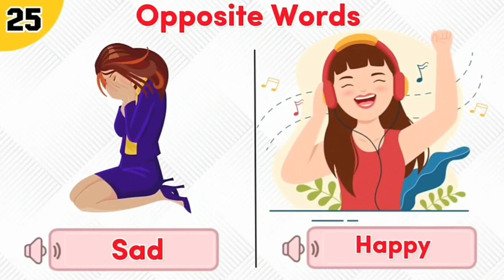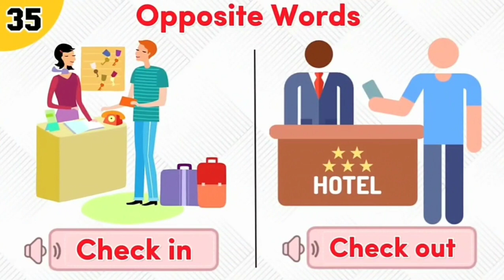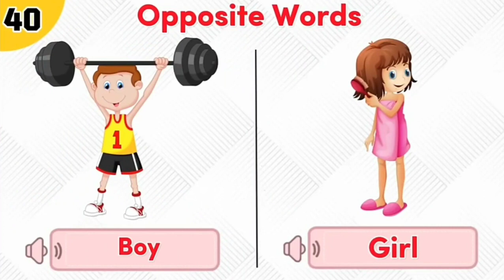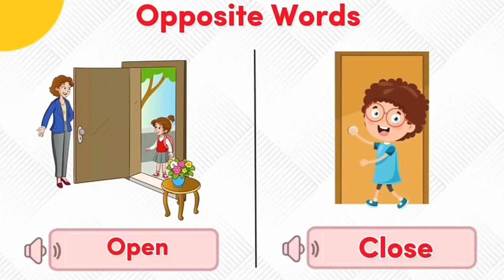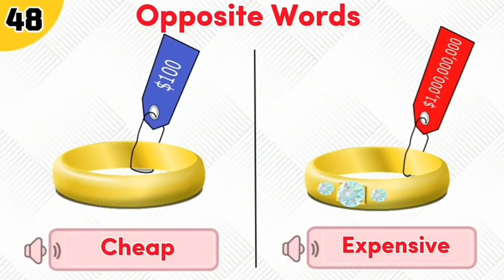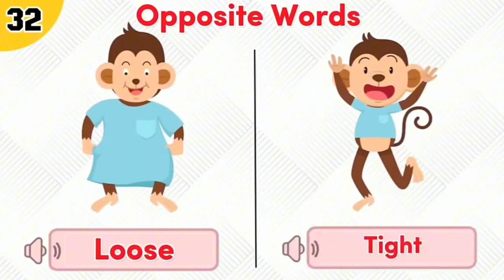30 Opposite Words | Antonyms In English | Opposites | Opposite word in English | Common opposites